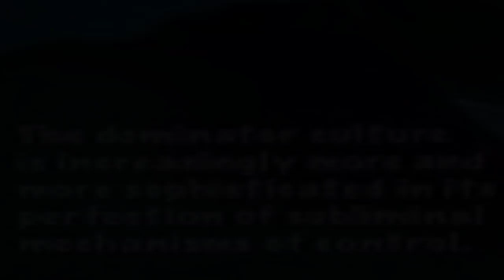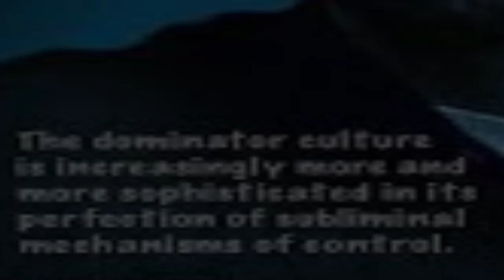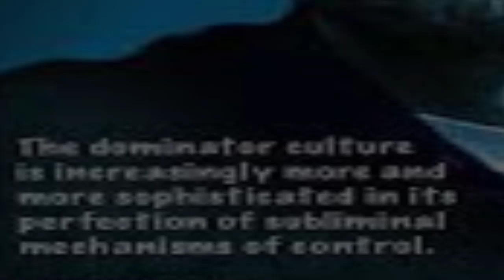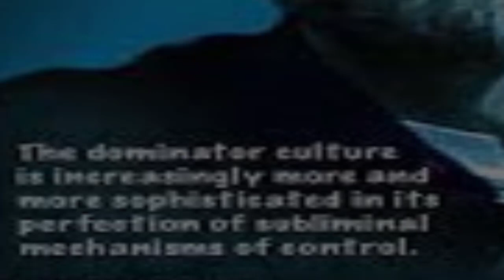Terence McKenna Talks About Biology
McKenna formulated a concept about the nature of time based on fractal patterns he claimed to have discovered in the I Ching, which he called novelty theory, proposing this predicted the end of time, and a transition of consciousness in the year 2012. His promotion of novelty theory and its connection to the Maya calendar is credited as one of the factors leading to the widespread beliefs about 2012 eschatology. Novelty theory is considered pseudoscience.